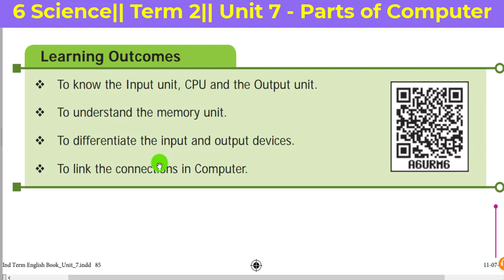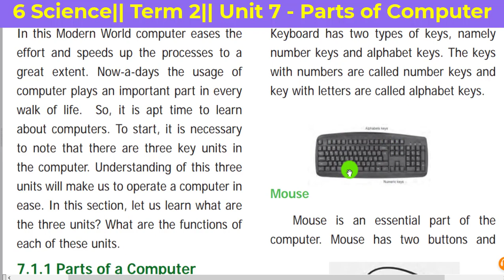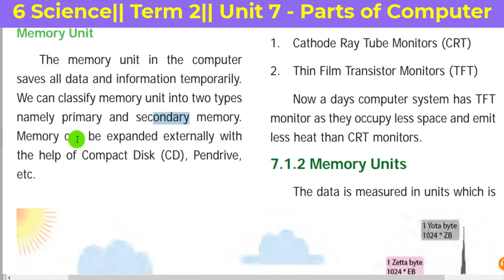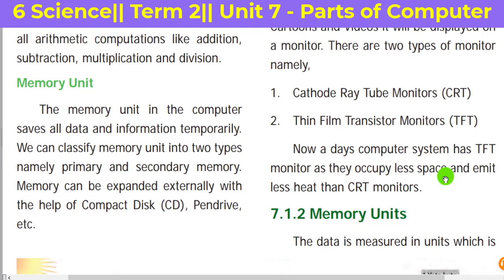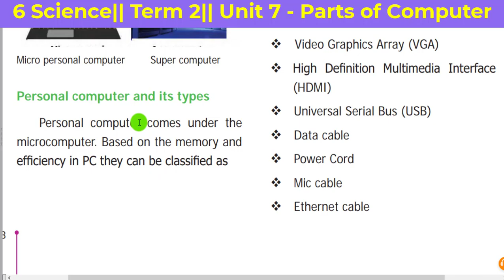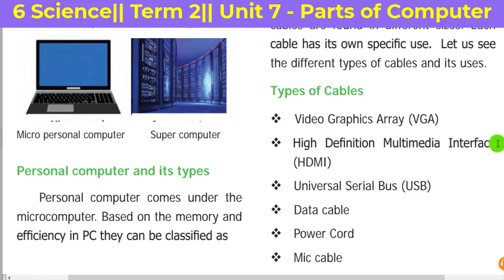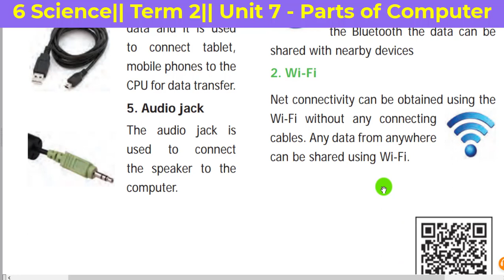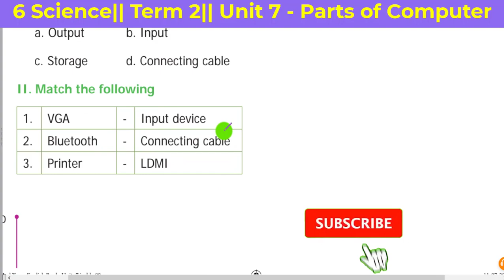6 science Term 2 - Unit 7 Parts of Computer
6 science Term 2 - Unit 7 Parts of Computer

Basics of storage in the computer